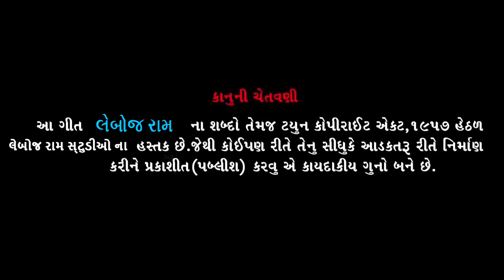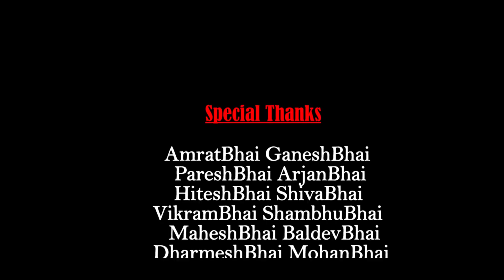લેબોજ રામ | JD Sedpa | Rajan Rayka, Dhaval Motan | New Gujarati Song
Song : Leboj Ram Song
Singer : JD Sedpa
Lyrics : Rajan Rayka, Dhaval Motan
Video by : Day Makers
Producer : Mahesh Desai (Mahesh Sedpa)